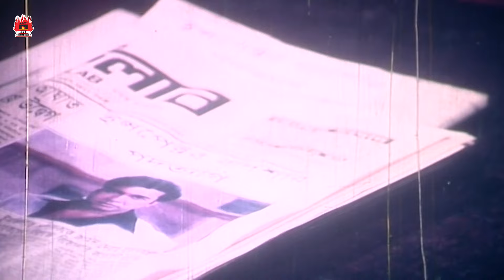পুলিশের ড্রেস পরে চিটিং করলো | টপ টেরর - Top Terror | Manna, Eka, Dipjol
Movie : Top Terror
Cast : Manna, Eka, Amit Hasan| Shahnur, Khalil, Probir Mitra, Tukka, Siraj Haidar, Ali Amzad, Jamilur Rahman Shakha, Fakira, Amir Awaolad, Chunnu and many more...
Story : Zaman Akhter
Writer : Abid Hasan Badol
Story, Screenplay N Direction : Abid Hasan Badol
Editor : Touhid Hossain Chowdhury
Music Director : Anwar Pervez
Singer : Andrew Kishore, Konok Chapa, Bipasha, R K Rana, Rathindranath Roy
Producer : Mrinal Kanti Das
Language : Bengali
Category: Bengali Movie
Label: LAVA CHAYACHOBI